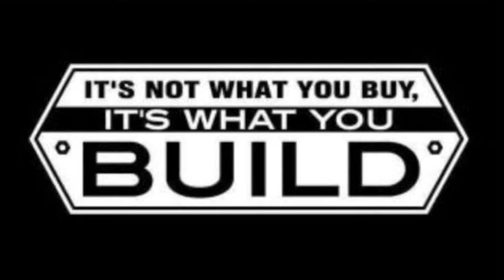1941 Chevy Truck Restoration, Fitting the TCI crossmember, tacking and welding in place